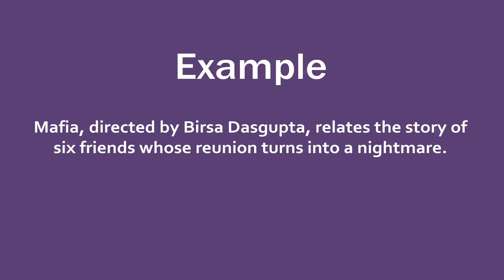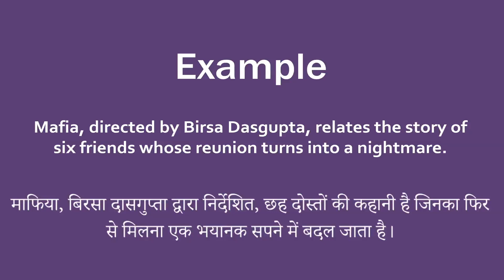Nightmare In Hindi - HinKhoj Dictionary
Hello Friends!
Today's WOD

Nightmare means an extremely unpleasant event or experience or possible event or experience
Hindi meaning of Nightmare is भयानक सपना
We choose this word as Word of the day with sentence example - Mafia, directed by Birsa Dasgupta, relates the story of six friends whose reunion turns into a nightmare.
Nightmare is used as a NOUN.

To find more meaning and word details Nightmare